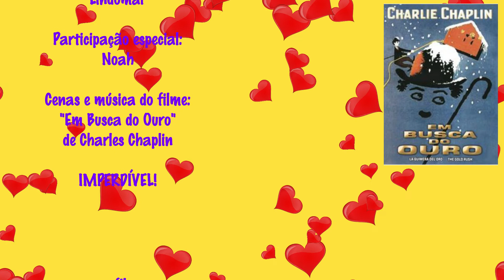Ao mestre, com carinho.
Lindomar segue os passos de seu mestre, o Carlitos, ou de seus pãezinhos... e quer mostrar pra vocês que a homenagem pode ser além de tudo, um momento muito gostoso.

FICHA TÉCNICA:
O RODA DE PALHAÇO leva a arte do palhaço e música para instituições públicas de saúde do RJ e é composto pelas mãos dadas de Guilherme Miranda, Julia Schaeffer, Adriano Pellegrini, César Tavares e Madá Nery.

PALHAÇO CONVIDADO: Wildson França • EDIÇÃO GENIAL: Guilherme Miranda, Adriano Pellegrini e Thaine Amaral • DIREÇÃO MUSICAL: Guilherme Miranda • PARCERIA FUNDAMENTAL: Instituto de Puericultura e Pediatria Martagão Gesteira (IPPMG/UFRJ) e Hospital Federal dos Servidores do Estado (HFSE) • APOIO CULTURAL VITAL: Nova Elite Show • ADMINISTRAÇÃO E PARCERIA FUNDAMENTAL: Ártemis Negócios Sociais e Culturais • REALIZAÇÃO E PRODUÇÃO GERAL: TUTU Projetos Artísticos • Música original Tema BOBO Canal: Adamastor • Voz e tema da vinheta BOBO Canal: Helena Medeiros • Analista de mídias sociais: Lucas Gouvêa